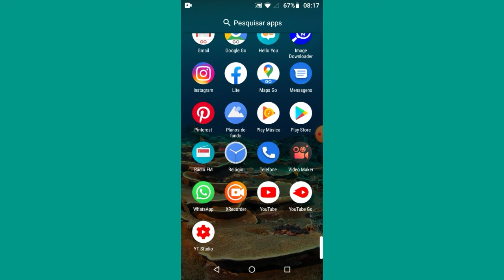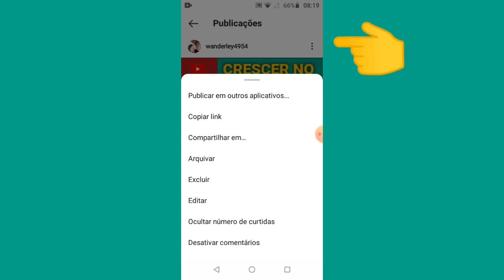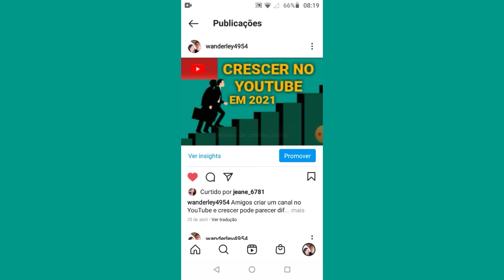Como OCULTAR o números de CURTIDAS no Instagram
Como OCULTAR número de curtidas no Instagram nesse vídeo eu vou ensinar como é simples rápido e fácil de fazer pessoal .
Então se já gostou do tema do video de hoje deixa seu like,inscreva no canal se é novo por aqui e ativa o sininho das notificações para não perder nenhum vídeo novo do canal.

Siga no insta: wanderley_4954

Obrigado por ter assistido ao meu vídeo de como ocultar o número de curtidas no Instagram espero ter ajudado com o meu vídeo ,e espero você no próximo vídeo do canal .

Nesse vídeo vc aprendeu :

Como ocultar curtidas no Instagram
Como ocultar o número de curtidas no Instagram
ocultar o número de curtidas no Instagram

CANAL DICAS E TUTORIAS